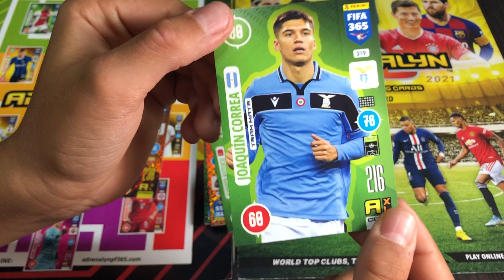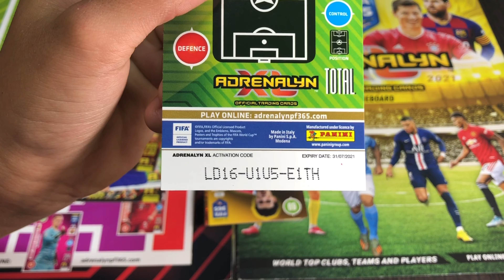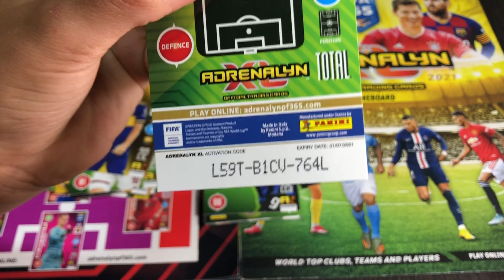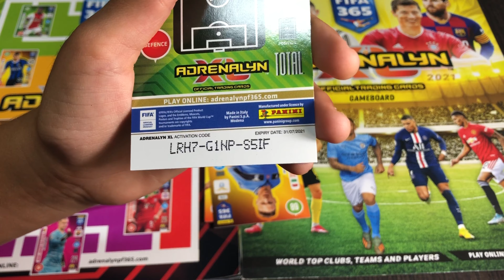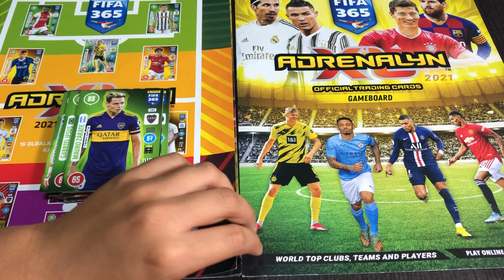Kód vadászat |Panini 2021-es focis kártya kódok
Kód vadászat Panini 2021 adrenaly xl focis kártya online játék kód
KÓD VADÁSZAT | ADRENALYN XL 2021-ES FOCIS KÁRTYA KÓD